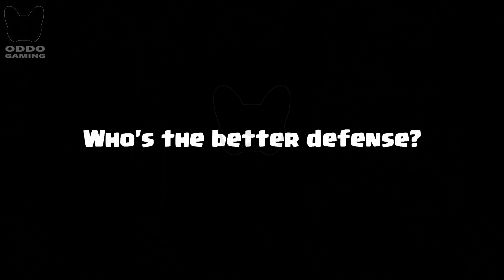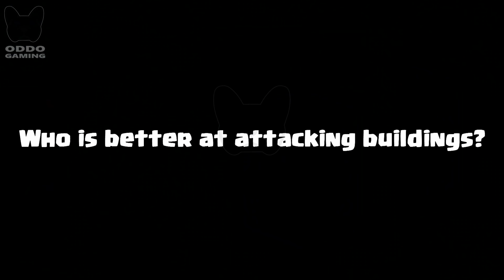INFERNO TOWER VS INFERNO DRAGON - CLASH ROYALE CHALLENGE #364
INFERNO TOWER VS INFERNO DRAGON! Who is the most perfect in clash royale? Clash Royale Challenge! INFERNO DRAGON VS INFERNO TOWER Game play 1 on 1 in Clash Royale.